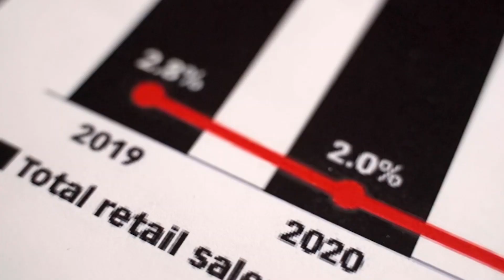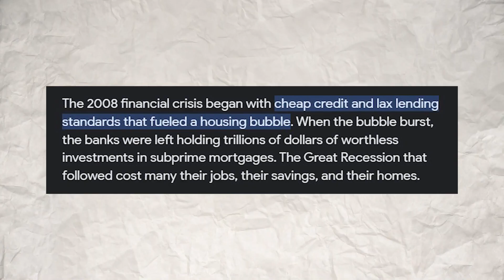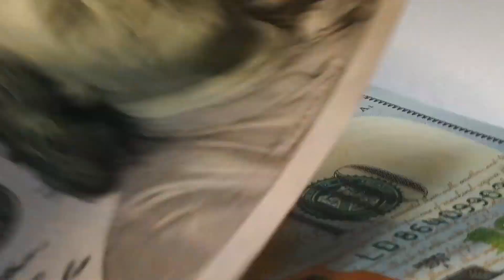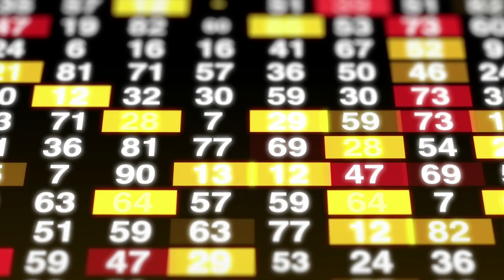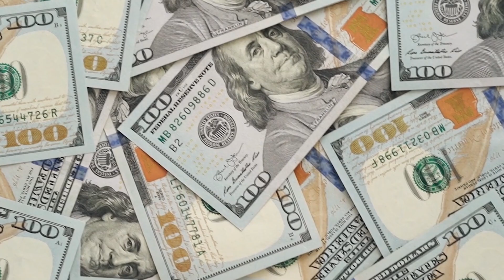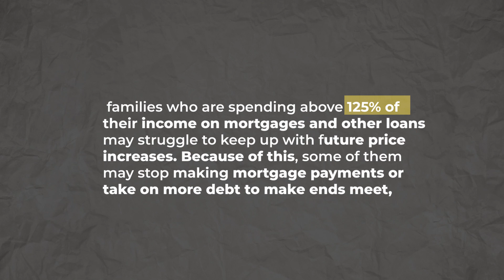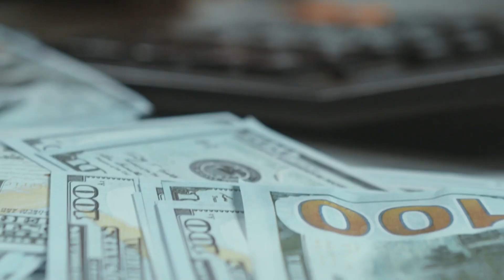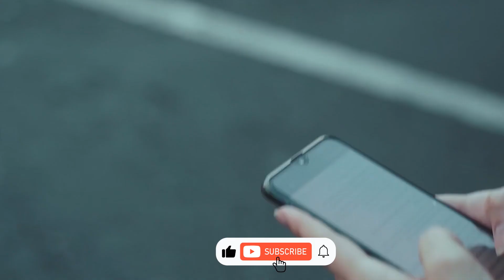This Heavy Indicator Explains The Housing Crash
Why did the 2008 housing market collapse have such a catastrophic effect on the global economy? A new piece of evidence may provide light on the root problem, and this is quite exciting. The housing market crashed because of excessive speculation, which pushed home values to unsustainable levels. Its overvaluation was caused in large part by a flood of foreign
money from China, Japan, and India.__To prevent such bubbles in the future, analysts have utilized some indications as a critical factor for assessing markets and policy.
When demand for homes suddenly drops, it may cause a collapse in the housing market and a subsequent drop in prices. Many elements, including economic downturns, an excess of housing units, increases in loan rates, and changes in government policy, might contribute to
this phenomenon. In this video, we'll look at a few of the most alarming warning signs which show that the housing market is about to implode.